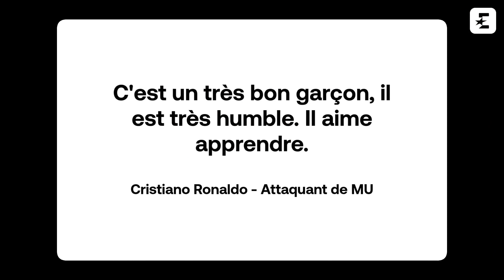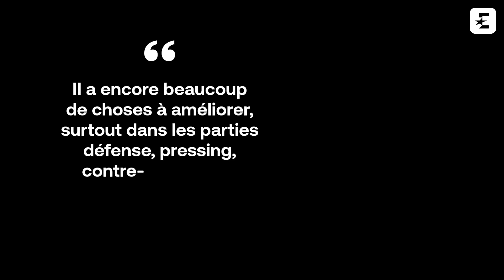Adoubé par Ronaldo, attendu par Messi : Alejandro Garnacho, future star de Manchester United ?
LIGUE EUROPA - Du haut de ses 18 ans, Alejandro Garnacho représente l'avenir de l'attaque de Manchester United. L'Argentin a débuté sa carrière professionnelle avec les Red Devils aux côtés de Cristiano Ronaldo fin octobre en Ligue Europa face au FC Sheriff et compte bien poursuivre son essai fructueux dans les semaines et les mois à venir. Ten Hag lui fera-t-il confiance ?